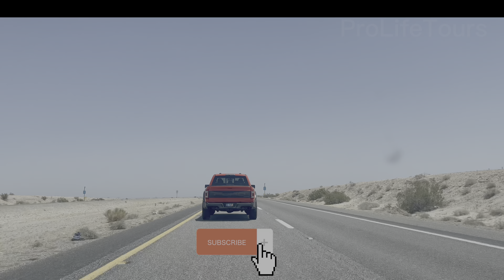4K Driving - San Diego to El Centro California USA on Interstate 8E [60fps] HDR April 2023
Welcome back to ProLifeTours, Today we will be taking another relaxing POV style drive. I hope everyone enjoys.

Interstate 8 is an Interstate Highway in the southwestern United States. It runs from the southern edge of Mission Bay at Sunset Cliffs Boulevard in San Diego, California, almost at the Pacific Ocean, to the junction with I-10, just southeast of Casa Grande, Arizona.

Length: 348.2 mi
Constructed: 1964
Highway system: US Interstate highway system

El Centro is a city and county seat of Imperial County, California, United States. El Centro is the largest city in the Imperial Valley, the east anchor of the Southern California Border Region, and the core urban area and principal city of the El Centro metropolitan area which encompasses all of Imperial County.

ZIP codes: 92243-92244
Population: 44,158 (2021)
Elevation: 39′
Area codes: 442/760
GNIS feature IDs: 1656501, 2410409

This video was take in 4K 60fps on a iPhone 12 Pro Max.

Video was Edited on CapCut.